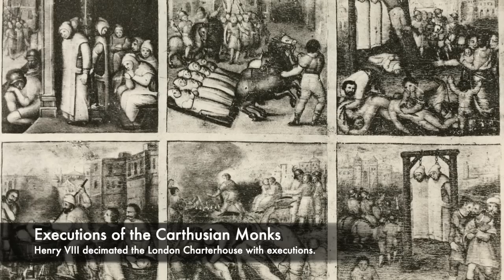The HORRIFIC Execution Of The Monk That Defied Henry VIII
During the reign of the notorious Tudor King Henry VIII, there were around 70,000 people executed during his almost 4 decade long reign. If anyone disagreed with the King or had different beliefs to him, they were liable to suffer the harshest of punishments. When Henry VIII wished to divorce his first wife Catherine of Aragon and marry Anne Boleyn, he declared himself the 'Supreme Head of the Church of England,' turning his back on the Pope. However many people did not like this change. John Rochester was a monk who lived inside the London Chaterhouse, which was decimated by the Tudor King's executions of Carthusian Monks.

He was moved from London to Yorkshire, but at this time there was great rebellion in York against Henry VIII. The Pilgrimage of Grace rose up against the King, and this was one of the most serious threats the Tudor monarch faced. But to put the people off rebellion, the pious and quiet John Rochester was brought to York and was sentenced to death. He was then executed in a barbaric way, being hanged in chains from the battlements of York Castle.

Join us today as we look at, 'The HORRIFIC Execution Of The Monk That Defied Henry VIII.'